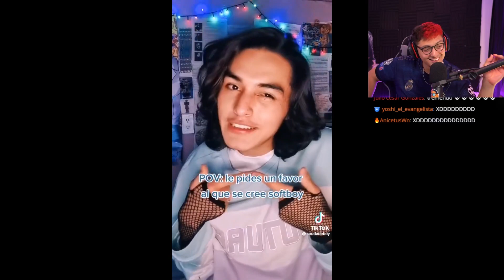TU DELINEADO FLACA 🛐